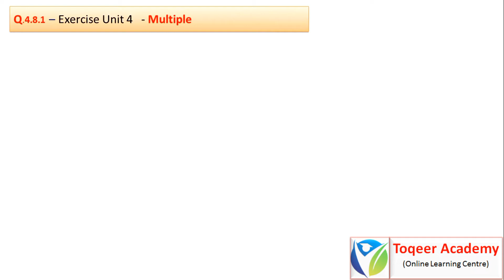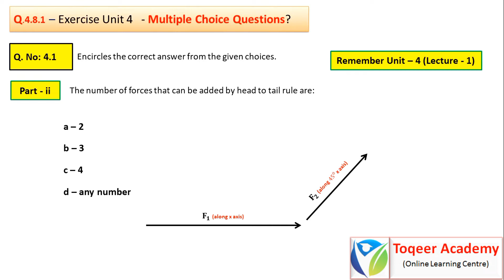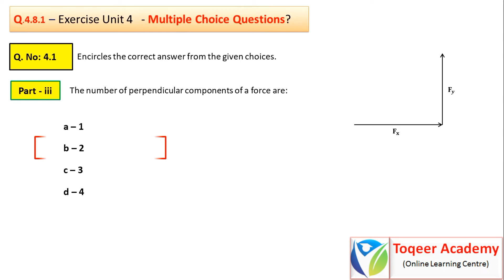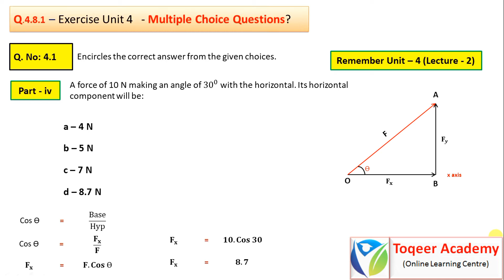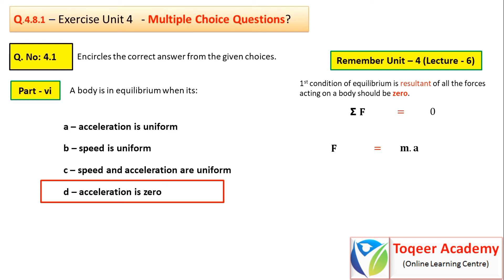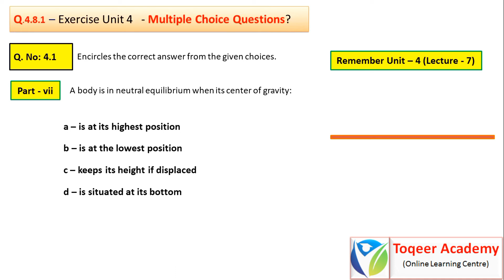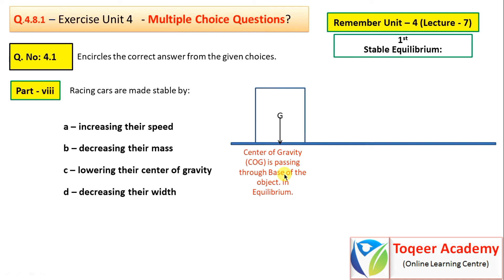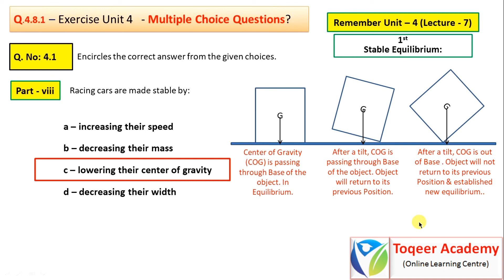Multiple Choice Questions - Unit 4 (Lecture-8) |Physics 9th Class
Bismillah hir Rahman-nir-Raheem (Aslam Alakum)

Details of my today video are:

Subject: Physics
Class: 9th
Unit: 4 (Turning Effects of Forces)
Topic: Multiple Choice Questions